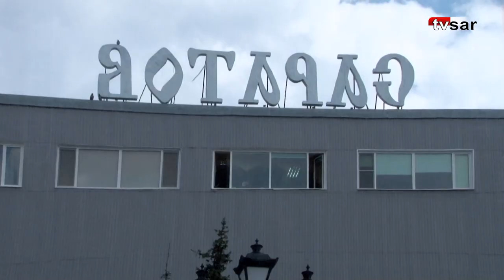На набережной Саратова причалил 96-метровый корабль "Штандарт"